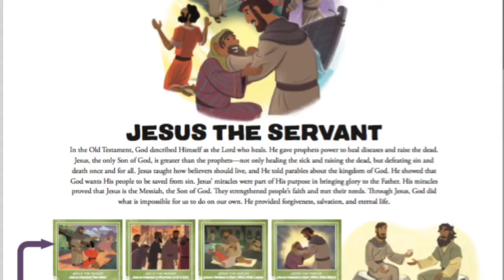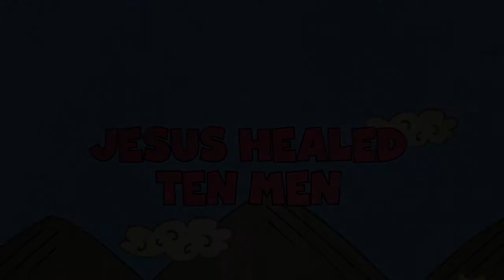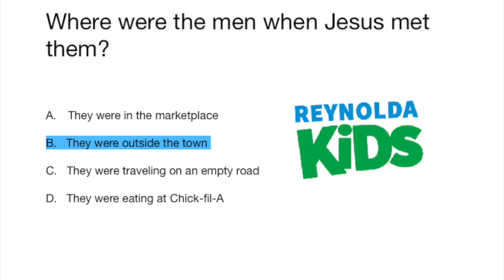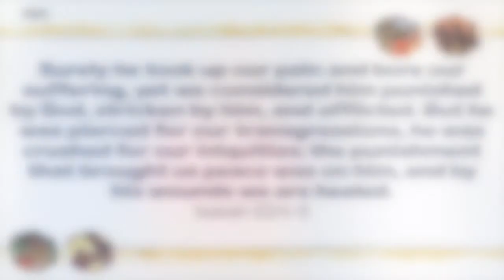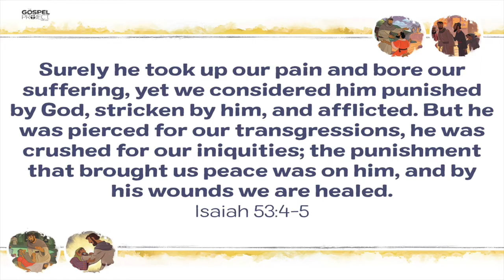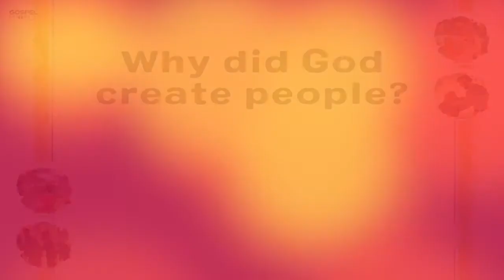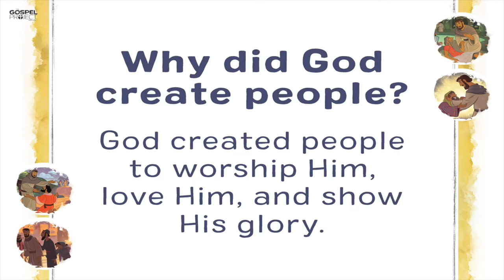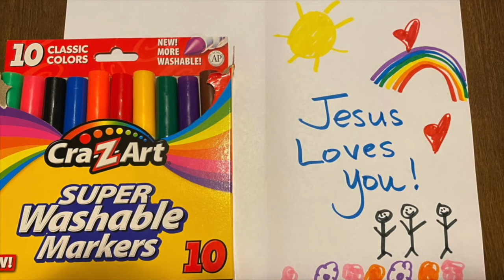Jesus Heals Ten Men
Jesus healed the ten men who cried out to Him. The one who had faith was saved. When we trust in Jesus by faith, He heals us from something greater than a disease; He saves us from our sins. We can give Him thanks and worship Him for making us new.